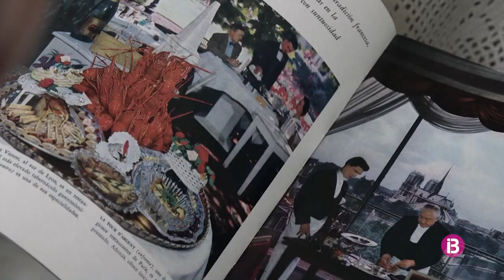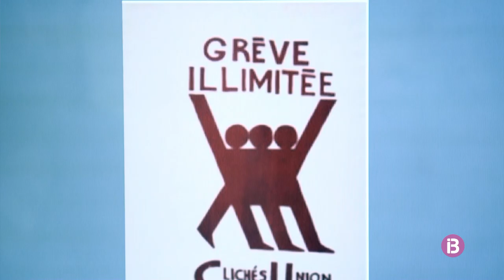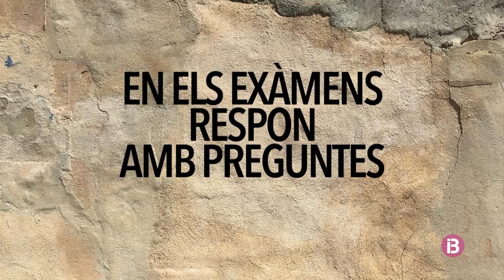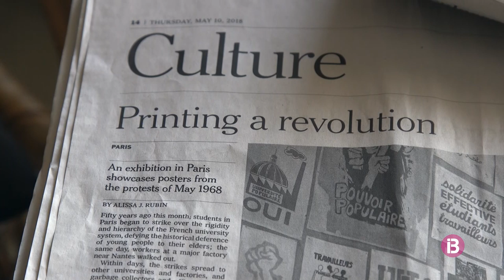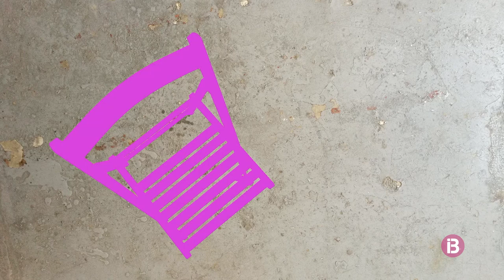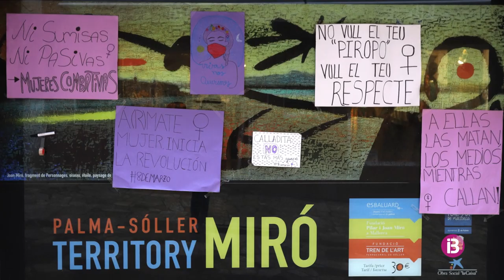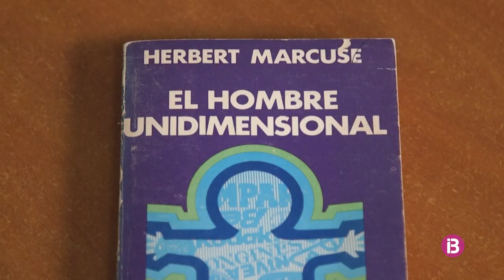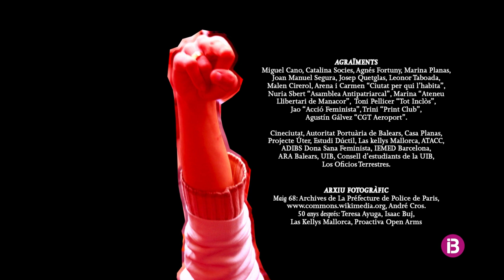Acció! 50 anys del maig del 68 - Documental IB3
50 anys després del maig del 68 recordam els esdeveniments de la mà d’aquells que visqueren els fets. Però què passa al món actualment? Quina és la lluita actual? Feministes, jubilats, estudiants… Analitzarem la lluita i donarem veu a alguns col·lectius que avui surten al carrer.